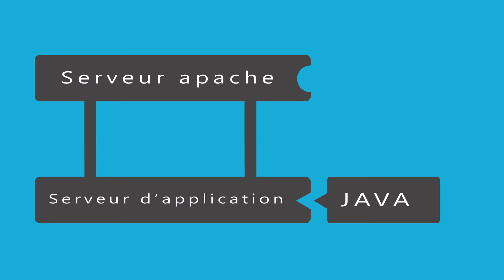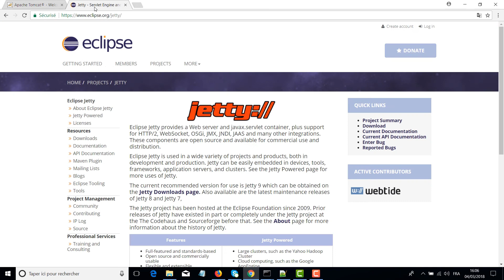SERVEURS APPLICATIFS (Session 8)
👨‍💻 Exclusifs YouTube, tous les cours Java de apprendre-java.com à -25%